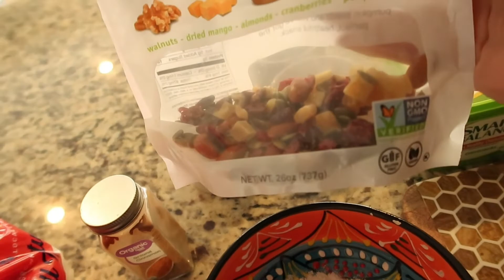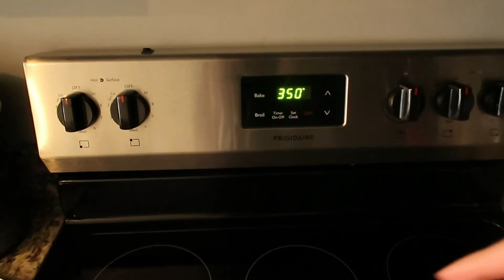Receita de Crumble de Maçã da Cris Becker | Cozinhando Comigo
Cris Becker ensina como fazer um delicioso Crumble de Maçã diretamente de Michigan - USA.
Vejam como é simples e fácil de fazer, essa prato é é uma excelente opção para quem ama uma sobremesa de frutas .

PAPEL E CANETA NA MÃO E BORA COZINHAR!!!

Ingredientes:
* maçãs
* farinha
* açúcar mascavo
* nozes
as quantidades ela mostra no vídeo

MODO DE PREPARO:
Assistam ao vídeo

O SEU PRIMEIRO PASSO NO DIGITAL SEM DEIXAR A FAMILIA DE LADO.
TheNex
Sabe aquele sonho de conciliar trabalho e família, de estar mais presente nos momentos especiais, sem abrir mão da sua independência financeira?
Trabalhar no digital será a sua melhor alternativa para encontrar uma trilha que respeite seu ritmo, suas prioridades e que te ajude a construir uma renda sem sacrificar a sua qualidade de vida.
A TheNex foi pensada exatamente para pessoas como você: determinada a construir uma renda no digital, mas sem abrir mão dos momentos com a família.

1. Acesso a um conteúdo completo e atualizado sobre o mercado digital, com informações relevantes sobre as principais profissões e tendências da área.
2. Flexibilidade para estudar no seu próprio ritmo, com a possibilidade de acessar o curso a qualquer momento e em qualquer lugar.
3. Conteúdo didático e de fácil compreensão, com exemplos práticos e exercícios para fixação do aprendizado.
4. Certificado de conclusão do curso, que pode ser utilizado como comprovante de conhecimento e habilidades na área de marketing digital.

A solução que você precisa para começar a fazer RENDA ONLINE.
A única escola de educação digital onde você faz RENDA online enquanto aprende.
A TheNex é projetada para fornecer uma visão completa do MERCADO DIGITAL, bem como as principais profissões envolvidas na área. O curso é adequado tanto para iniciantes quanto para profissionais que desejam aprimorar suas habilidades.
Em resumo, a TheNex abrange os principais tópicos do mercado digital e ensina as habilidades necessárias para se tornar um profissional de sucesso na área. É uma excelente oportunidade para quem deseja adquirir conhecimentos práticos e teóricos sobre o mundo do marketing digital.

Gostou?